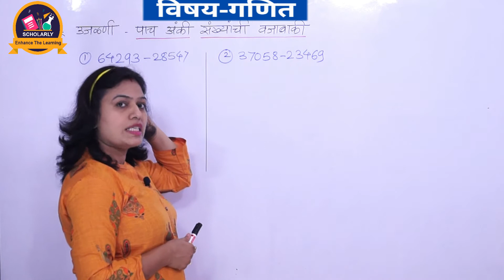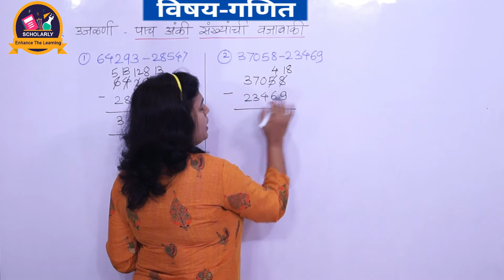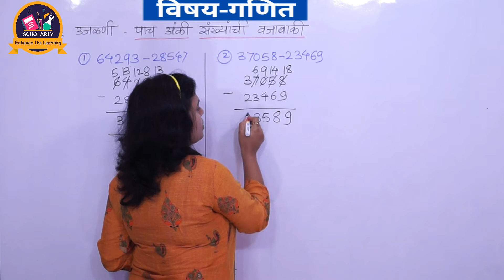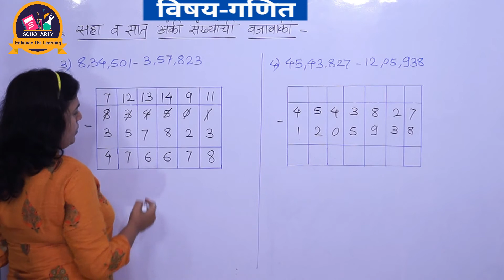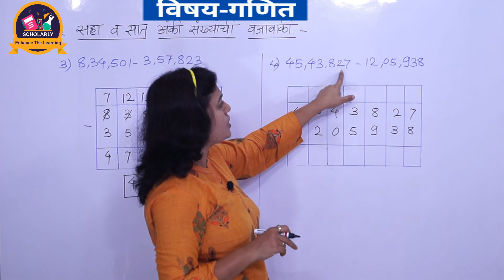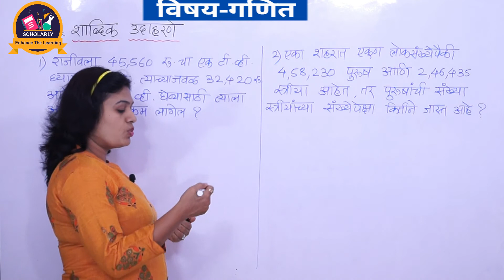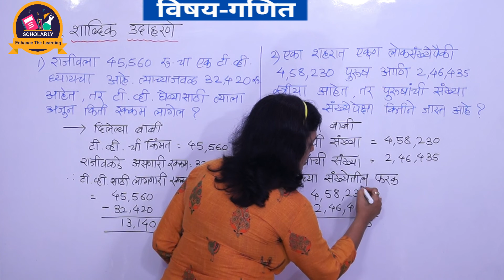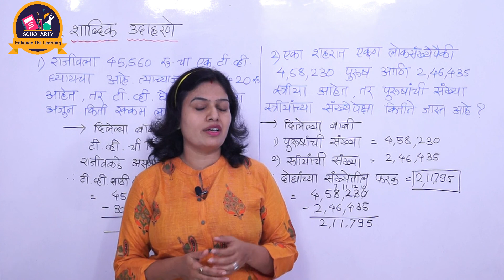Class 5 Mathematics | Subtraction of 6 and 7 Digit Numbers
Hello Students,

In this video we are going to learn about Mathematics Class 5 Subtraction of 6 & 7 Digit Numbers and how to solve them. without wasting any further watch this video till the end and let us know what you've understood through this video.
We believe in making the learning process easier and make it in a way that each and everyone can understand and you can also check your understandings! After watching this Video till end.